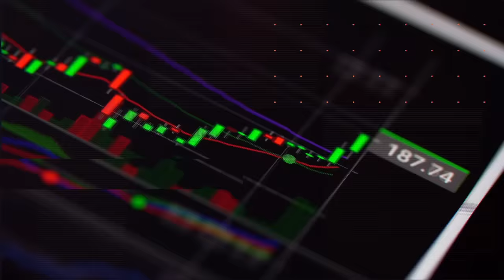Kisah di balik dua investor legendaris Indonesia: Lo Kheng Hong & Jos Parengkuan (1/2) | SPOD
It’s finally here! Episode perdana SPOD yang menghadirkan tokoh legendaris di pasar modal Indonesia, yaitu Lo Kheng Hong yang dikenal sebagai Warren Buffet Indonesia dan Jos Parengkuan, salah satu top analyst yang merupakan founder PT Syailendra Capital.

Part I dari episode ini akan membahas seputar kisah sukses dan investment style dari kedua investor legendaris Indonesia ini yang bisa jadi inspirasi kita semua!

Phone Number (CS) : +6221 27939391